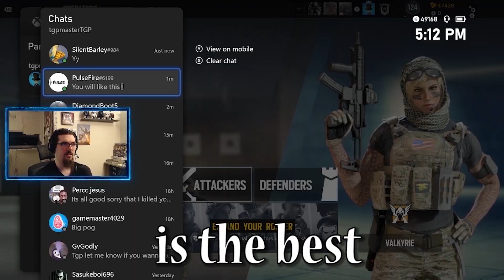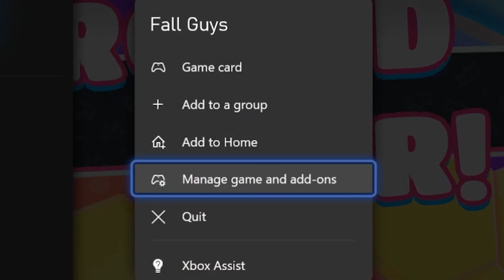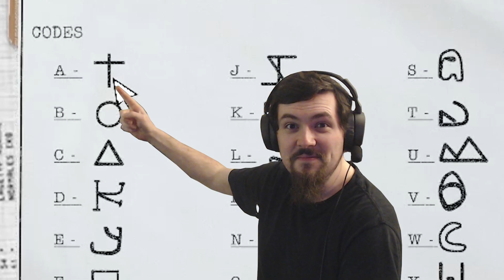My Highest IQ Plays Of The Century...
A recap over the years of making content, thanks for all the memories and fun times we shared together. Thank you, for being an incredible community and sticking around after all these years! It means the world to me and hopefully there will be more years to come. Enjoy the video!